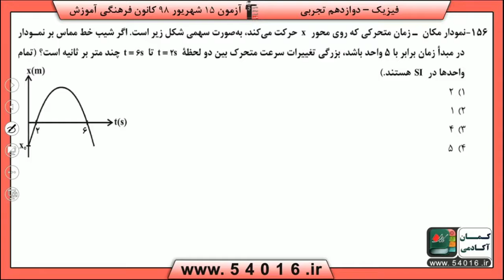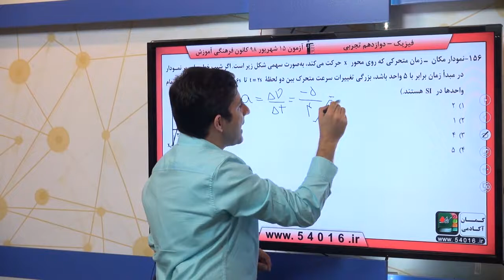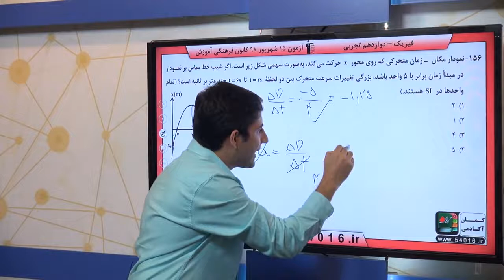پایه دوازدهم تجربي فيزيك 3 حرکت بر خط راست سوال 156 درصد پاسخگویی 10